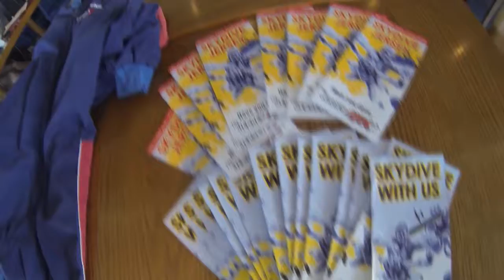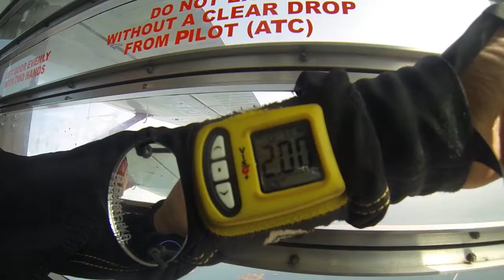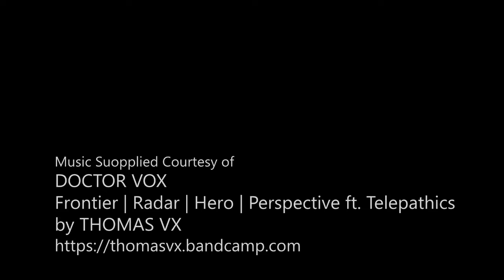SkydiveJersey.net - Luke Cummins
for further information and schedule. You can also Purchase Instant Gift Certificates Online, to print and present. What are you waiting for ?